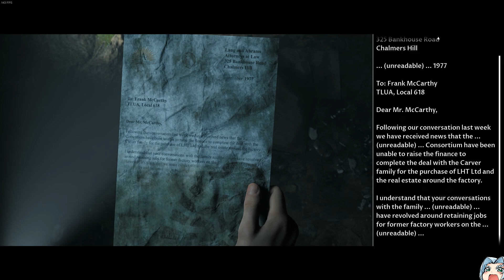Is This A GOOD ENDING?!? - Little Hope Co-Op Gameplay With Lost My Sanity (FINAL PART)